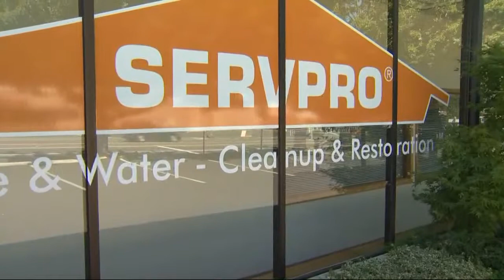ServPro of Gresham to aid Harvey cleanup